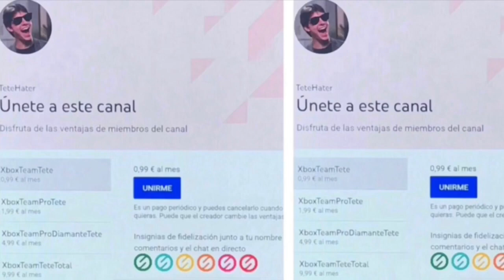¡¡¡MICROSOFT Libera El Online GRATIS En Xbox One - Xbox 360 - Xbox Series!!!